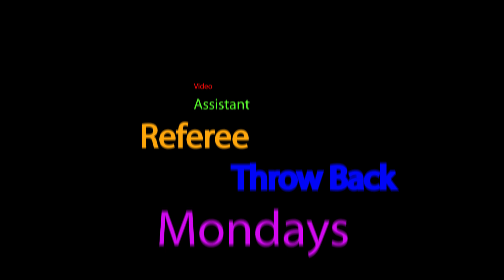The Spotlight RSA - EP79 F.t Raphael & Maadskillz Produced By Dj Malefactor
V.A.R - Visual Assistant Referee Throw Back Mondays